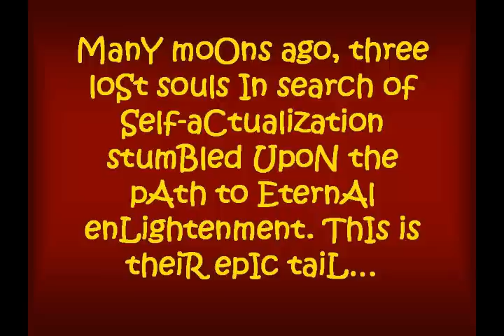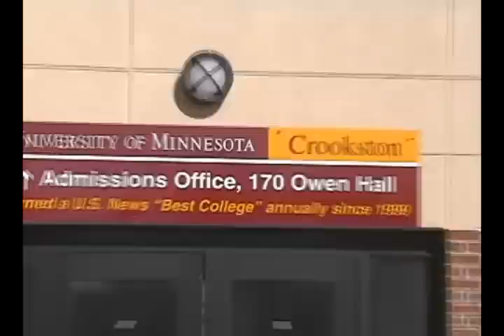Let's Go To College!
Hey everyone! Let's go to college